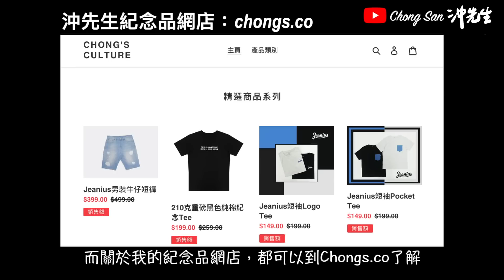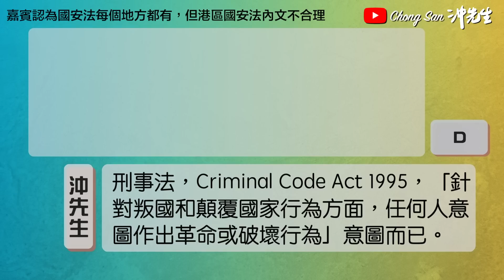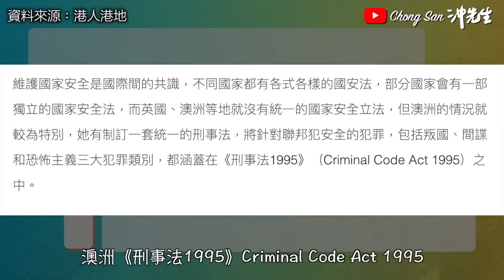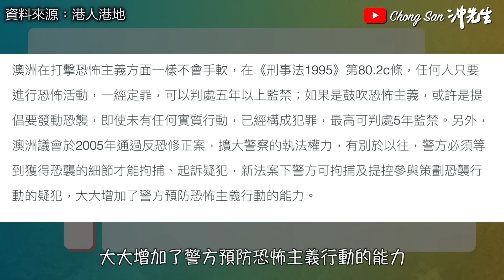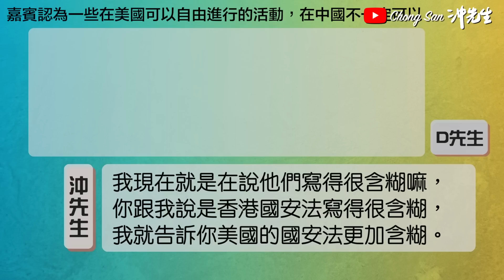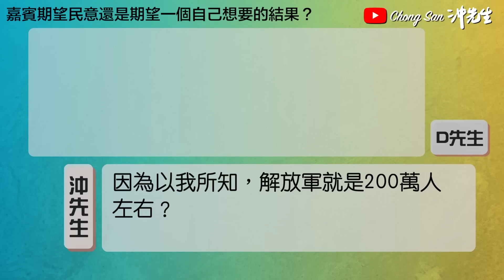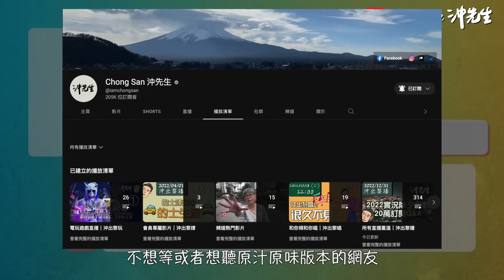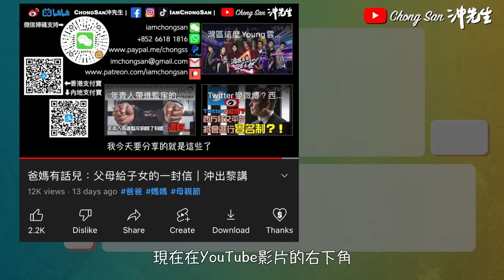與移英黃絲討論中國內地和香港的民主(二)｜沖出黎傾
第二集內容包括：
繼續對比不同國家的國安制度
國家安全立法和憲法應否得到市民同意？
調研和投票，哪個比較能反映民意？

微博／BiliBili: ChongSan沖先生

攝錄器材／Photographic Equipment:
相機／Cameras: Canon EOS R6, M50
收音／Microphones: Rode NT1, Wireless Go, VideoMic NTG, Video Micro, Shure SM58s
航拍／Drones: Dji Mavic Air, Dji Mini 2
穩定器／Gimbal: Dji Ronin-SC
運動相機／Action Camera: GoPro Hero 7, Hero 11
手機／Smartphone: Apple iPhone 13 Pro
相機兔籠／Camera Cage: SmallRig